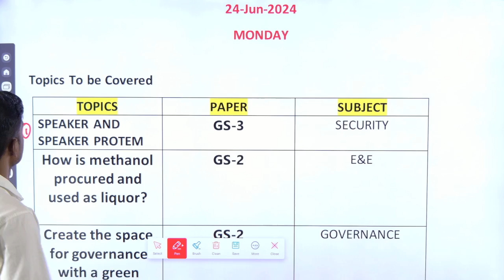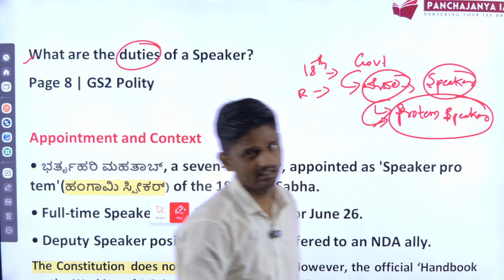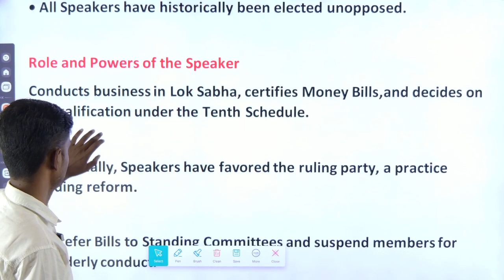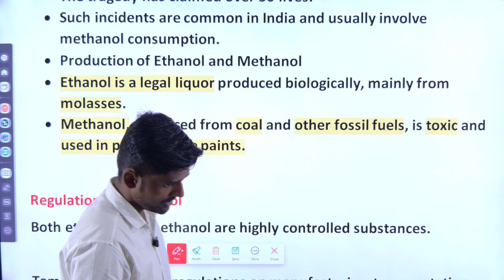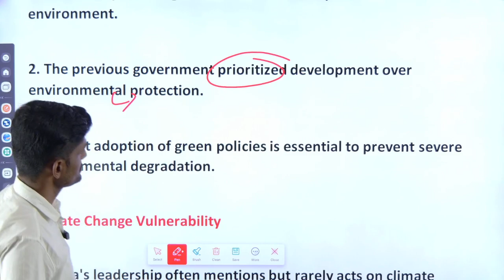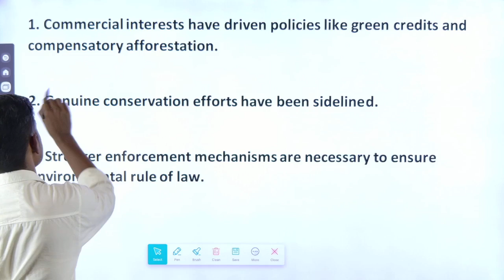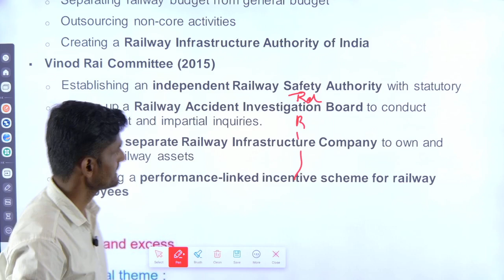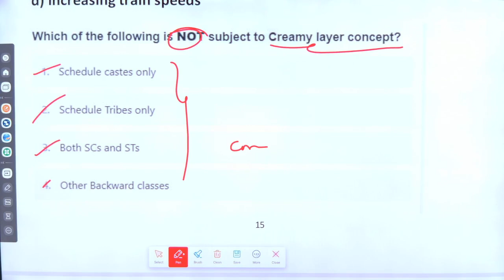24-06-2024 The Hindu Analysis in Kannada Panchajanya IAS | Kannada IAS Academy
Windows App :
(for Laptop/PC)

🎁ಸ್ಪರ್ಧಾತ್ಮಕ ಪರೀಕ್ಷೆಗೆ ಓದುತ್ತಿರುವವರು ಕಡ್ಡಾಯವಾಗಿ ನೋಡಲೇಬೇಕಾದ ವಿಡಿಯೋಗಳು

ಕನ್ನಡ IAS ಅಕಾಡೆಮಿ.
ಬೆಳಗಾವಿ.

Our Gears:
1. Collar Mic
2. Laptop
3. Keyboard
4. Study Lamp
5. Digital clock